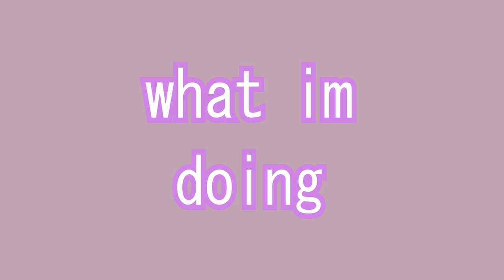My First Roulette Game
Hello
and thank you for clicking on this video I hope you enjoy it.

end credit song: Destiny by NEFFEX